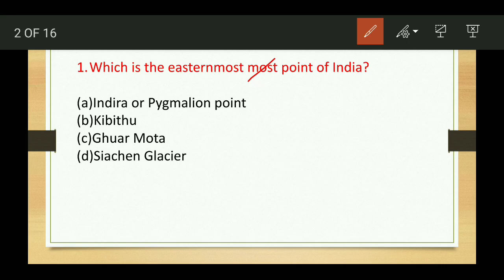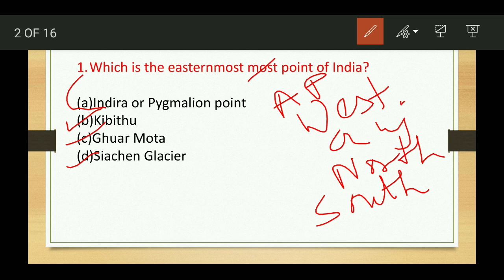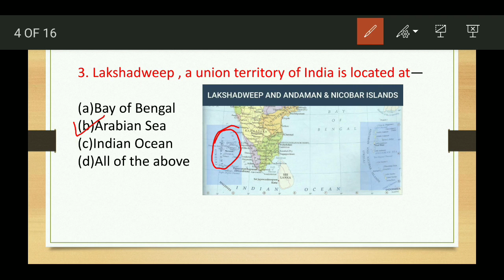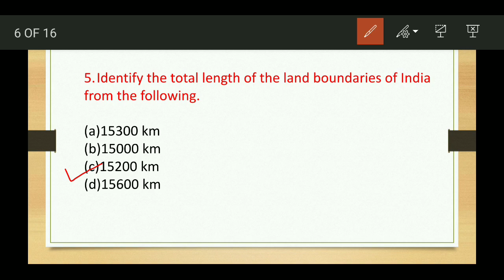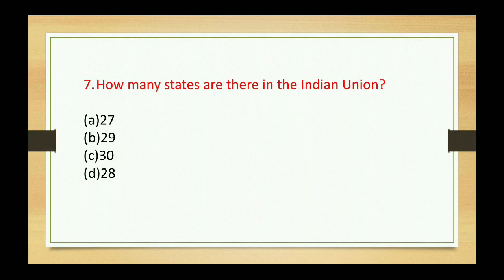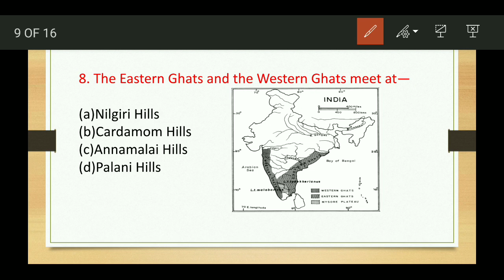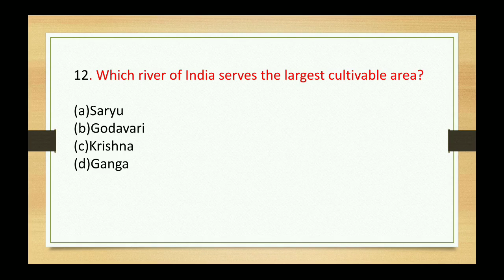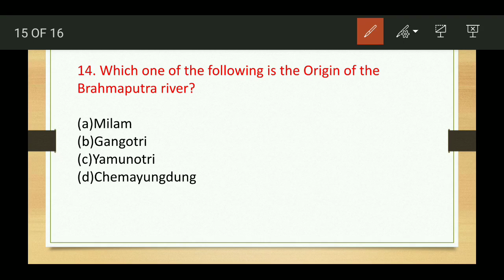Physical Geography of India MCQs/Assam Higher Secondary Tet/ Explained in ASSAMESE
ray628/